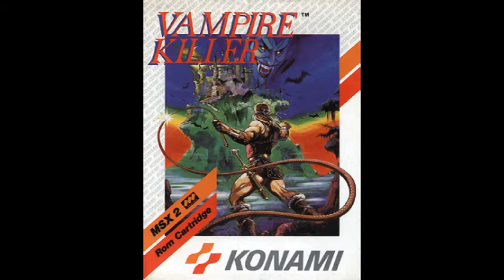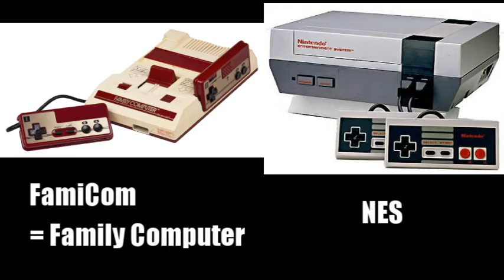Video-Game Trivia: What's in a Name?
In a new series, I share interesting factoids about video-games. This is a continuation of the History of Video-Games and Video-Game Stories series.

In this first episode I tell you all about the names of games, game characters, game consoles and game companies.